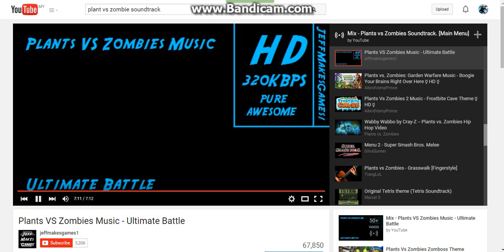Empowered Legendary! (Lvl 30)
2nd Video of Monster Legends! Hope you enjoy it!